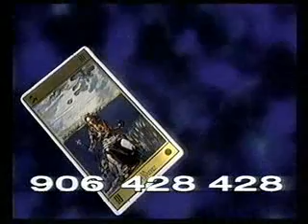ANTENA 3 | Bloque de anuncios 03/08/2000 [1]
incluye:
00:01 cortinilla
00:08 el tarot de la emperatriz
00:18 videncia en directo
00:29 tarot de rappel y aramis fuster
00:49 tarot de mercedes valdeon
01:00 promo: broken arrow
01:31 cortinilla

antena3 2000